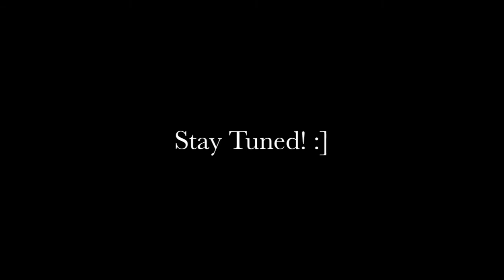Happy Valentines Day! - February 14, 2013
--- extend for more information ---

Sorry for the late uploads! Im trying to get caught up on the vlogs! :]

Xoxo,
The Hugos! ♡